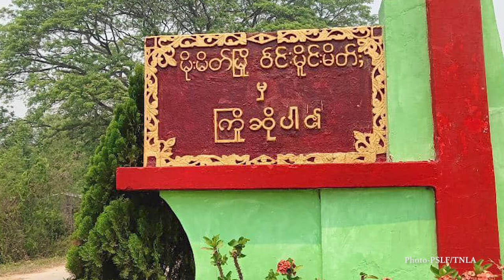စစ်ကောင်စီက ဟိုင်ဂင် သဘောတူညီချက်ကို ချိုးဖောက်ပြီး တိုက်ခိုက်မှုတွေ ဆက်တိုက်လုပ်နေဟု TNLA ပြော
ဟိုင်ဂင်အပစ်အခတ်ရပ်စဲရေးသဘောတူညီချက်ကို ချိုးဖောက်ပြီး စစ်ကောင်စီတပ်က စစ်ရေးတိုက်ခိုက်မှုတွေကို ဇွန်လထဲမှာ ဆက်တိုက်လုပ်ဆောင်လာနေတယ်လို့ တအာင်းအမျိုးသား လွတ်မြောက်ရေးတပ်မတော် TNLA က ပြောပါတယ်။